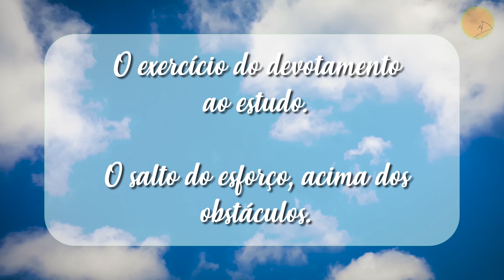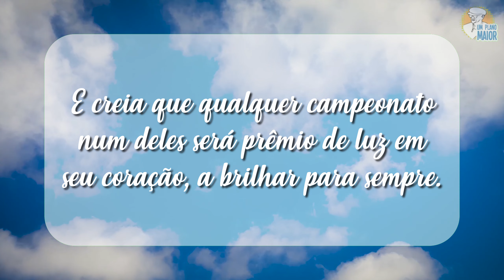“Desportos”, de Emmanuel, por Chico Xavier - Mensagens nº 254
"Se há esportes que auxiliam o corpo, há esportes que ajudam a alma...

A marcha do dever retamente cumprido.
A regata do suor no trabalho.
O exercício do devotamento ao estudo.
O salto do esforço, acima dos obstáculos.
A maratona das boas obras.
O torneio da gentileza.
O mergulho no silêncio, diante da injúria.
O nado da paciência nas horas difíceis.
A ginástica da tolerância perante as ofensas.
O vôo do pensamento às esferas superiores.
A demonstração de resistência moral nas provas de cada dia.

Todos esses desportos do espírito podem ser praticados em todas as idades e condições. E creia que qualquer campeonato num deles será prêmio de luz em seu coração, a brilhar para sempre."

Emmanuel
Da obra: "Estude e Viva" (1965)

Locução: Antônio Prado.

▶ 01/05/2023

120323H10